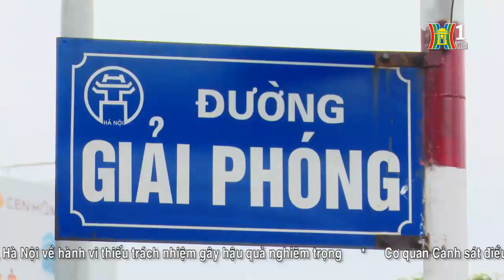Bản tin 141 ngày 18/10/2019 | Trung đoàn CSCĐ triển khai trung đội mới tại thị xã Sơn Tây